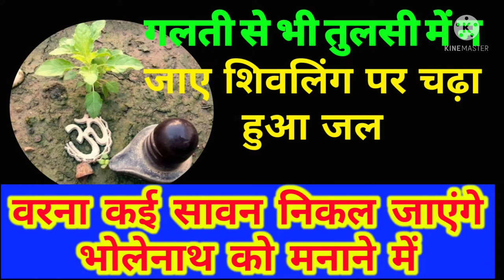क्या शिवलिंग को तुलसी के साथ गमले में रखना चाहिए या नहीं | Shivling ko tulsi ke gamle m rakhe ya nhi